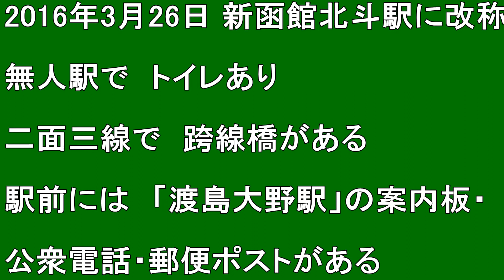【北海道観光】北海道駅めぐり 319番 渡島大野駅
撮影日　２００９．１０．１６